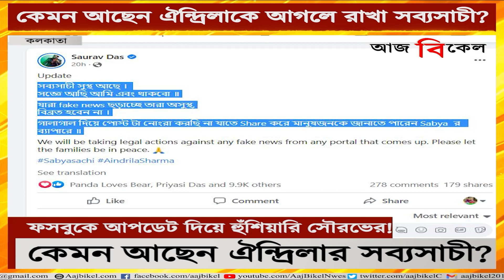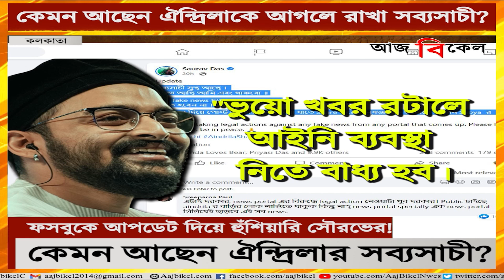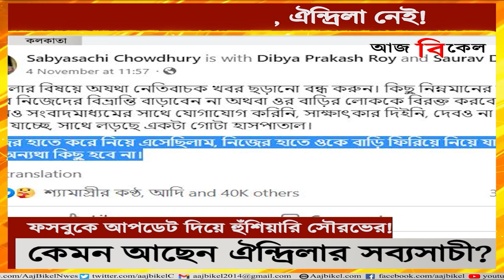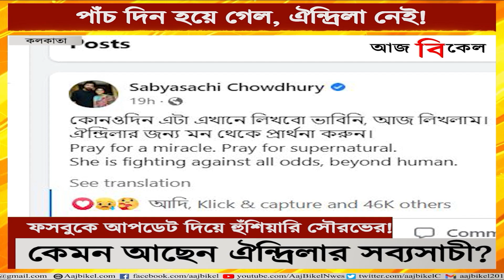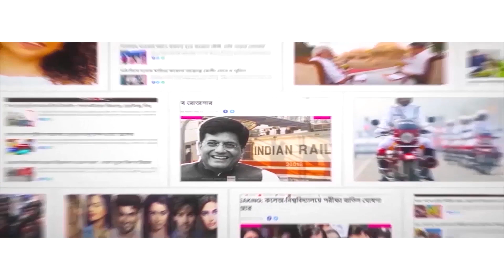ঐন্দ্রিলা নেই…কেমন আছেন সব্যসাচী? How is Sabyasachi post Aindrila’s demise?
How is actor Sabyasachi post Aindrila Sharma’s demise? His friend-actor Sourav Das made a social media post and said Sabyasachi was fine and also warned legal action against those spreading fake news over Sabyasachi’s health.

The netizens have been saluting the love of Sabyasachi Chowdhury towards his lost love Aindrila Sharma. The netizens are with Sabyasachi in mourning Aindrila’s loss. Actor-boyfriend Sabyasachi stayed with Aindrila till her end, even after her untimely demise. Actress Aindrila Sharma passed away on November 20 after fighting for 20 days in the hospital post suffering from a brain stroke on November 1. She was 24 years old at the age of passing away. She suffered at least 10 cardiac arrests before breathing her last. She was in deep coma. Her family and friends were waiting for a miracle to happen and wanted their daughter come back. All her loved ones had only one message for her – ‘Fight Aindrila Fight’.

Her boyfriend-actor Sabyasachi Chowdhury has been by her side till the end. Bengali actress Aindrila Sharma was hospitalized on Tuesday night (November 1) after suffering a stroke. She defeated cancer twice and returned to the silver screen. Just as she was resuming her acting career, she was hit by a stroke. She was on ventilation and in deep coma.